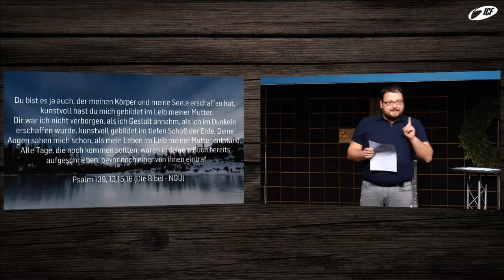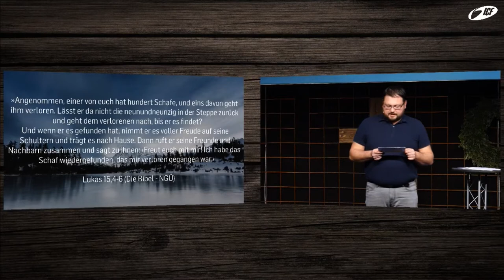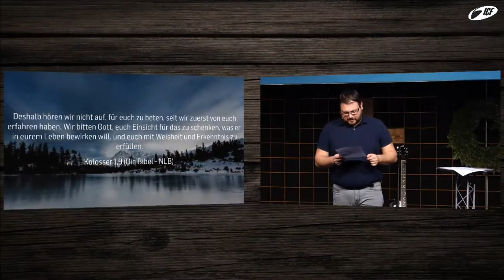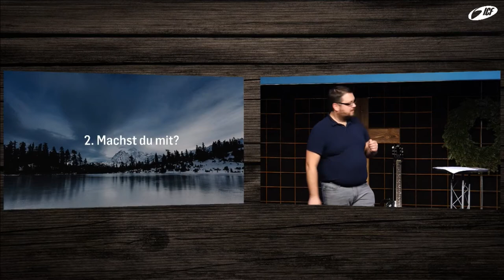Es geht nur um dich! - (Uli Meinicke | ICF Singen / ICF VS)